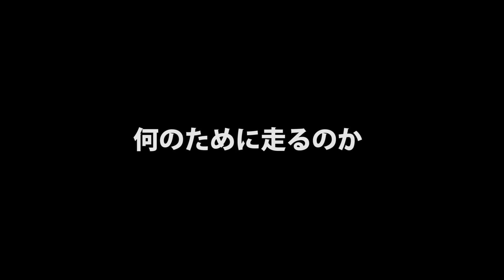Teaser: Season 3 -Master of Torque- The Final Chapter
A teaser of the upcoming final episode of Yamaha Motor's original video animation “Master of Torque.”